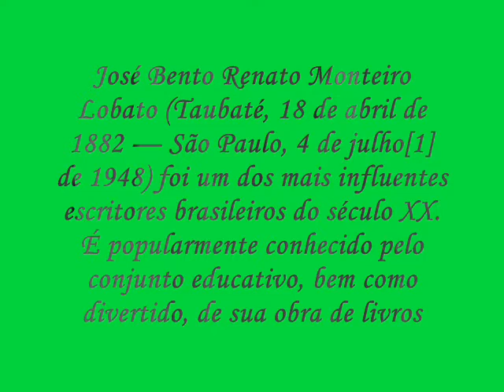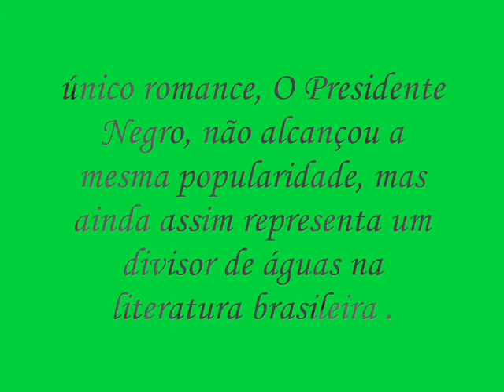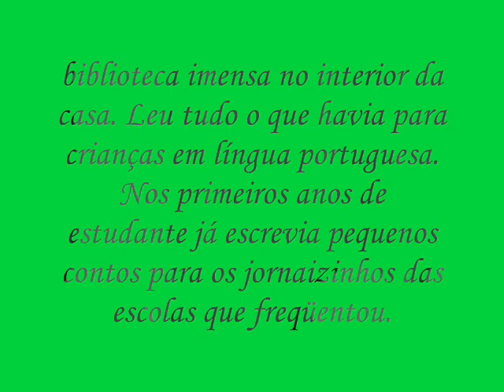Trabalho de arte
Monteiro Lobato